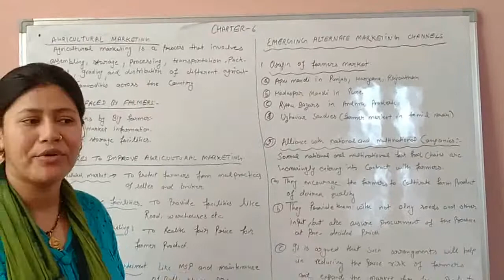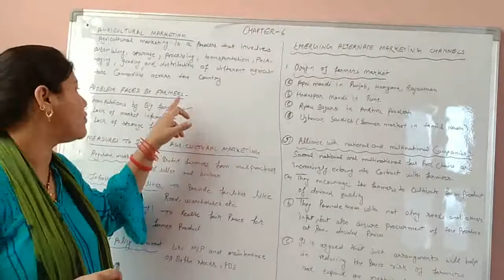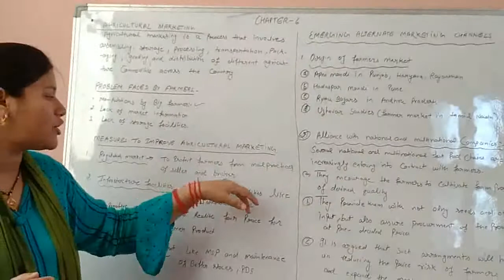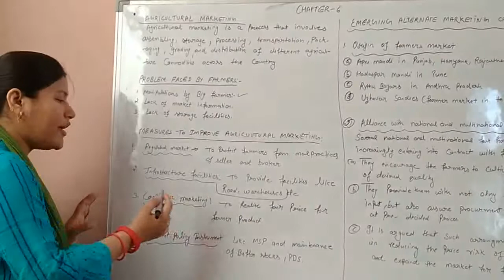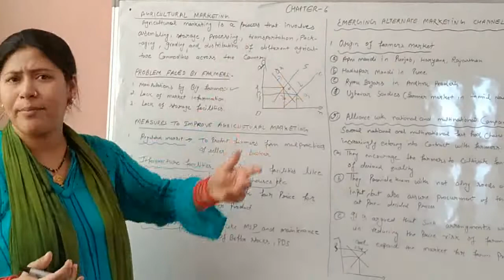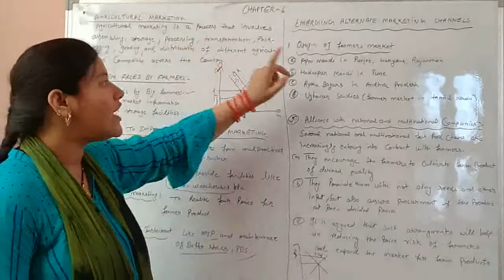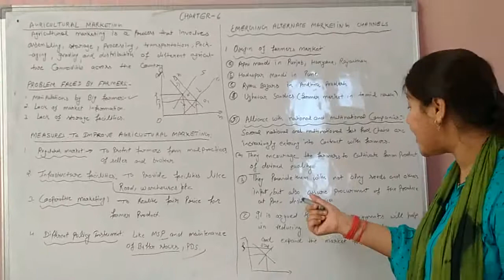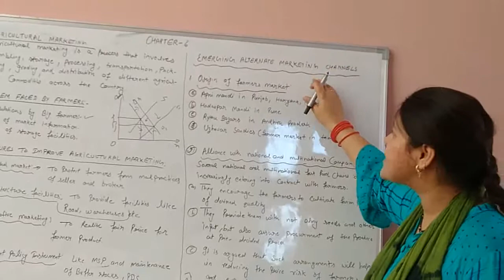Rural development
Agricultural marketing system and measurements of agriculture marketing